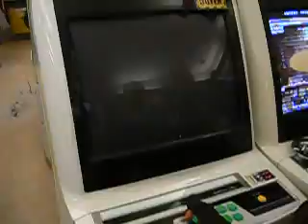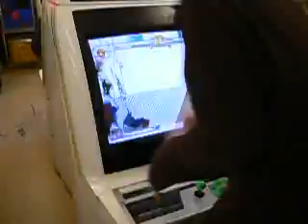R1 - Nitto(Yu) vs Jiro(Go) - Newton RanBat 21/4/2007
I took the video at Game Newton RanBat on 21/4/2007.  I recorded 90% of the RanBat. I can't read Japanese, if anyone can help me the name please help me go